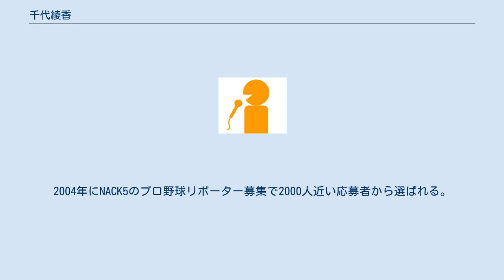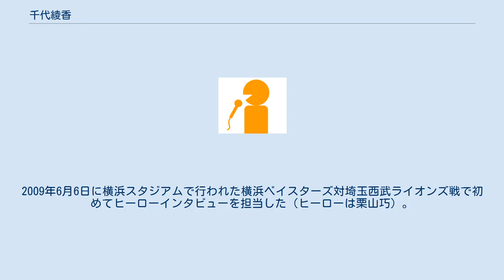千代綾香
千代 綾香（ちよ あやか、1978年7月22日 - ）は、元NACK5のプロ野球リポーター。
 埼玉県出身。
1987年の日本シリーズでの清原和博の涙を西武球場で見て以来、ライオンズファン、清原ファンとなる。
埼玉県立浦和第一女子高等学校を経て、慶應義塾大学卒。
2004年にNACK5のプロ野球リポーター募集で2000人近い応募者から選ばれる。
ライオンズファンゆえリポーター募集に「記念受験のつもりで受けた」と語っている。
 2004年はサブリポーターとして登場し、2005年から吉野麻子に代わりライオンズナビゲータの4代目に就任。
 前職はみずほコーポレート銀行で、契約書の作成、法人営業などの業務をしていた（レポーターの仕事は未経験）。
 慶應義塾大学在学中は、「慶應スポーツ」なるサークルに属して六大学野球取材などをしていて、同期には佐藤友亮（埼玉西武ライオンズ）がいる。
 2008年には番組の特別企画として実況を試合の一部だが担当した。
2009年6月6日に横浜スタジアムで行われた横浜ベイスターズ対埼玉西武ライオンズ戦で初めてヒーローインタビューを担当した（ヒーローは栗山巧）。
2010年も横浜スタジアムでは、ヒーローインタビューを担当している。
（ヒーロー：5月15日は涌井秀章、5月16日は高山久） 2012年1月中旬、一身上の都合によりライオンズナビゲーターを退任した。
退任にあたって、NACK5からの正式なコメントは一切行われていない。
 ^ a b c 2010年8月9日の「Fresh Up 9」にゲスト出演した際に発言 ^ ：：ＧＹＯＫＡＴＯ．ＮＥＴ：：スポーツアナ加藤暁の熱き実況日記 - ようやくプロ野球モード 2012年2月6日閲覧